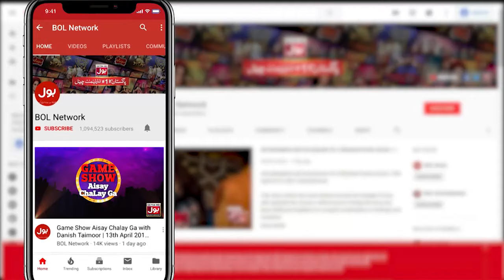Tera Room No Kiya Hai? | Sunil Gavaskar Vs Javed Miandad | The Insta Show with Mathira | BOL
Tera Room No Kiya Hai? | Sunil Gavaskar Vs Javed Miandad | The Insta Show with Mathira | BOL Entertainment